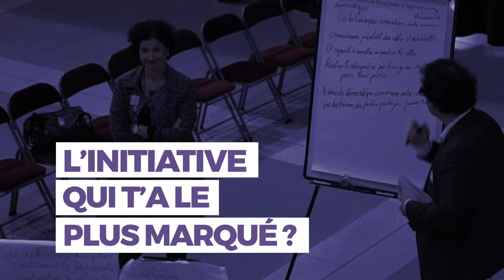Interview Lucie Ranchin Démocratie Permanente